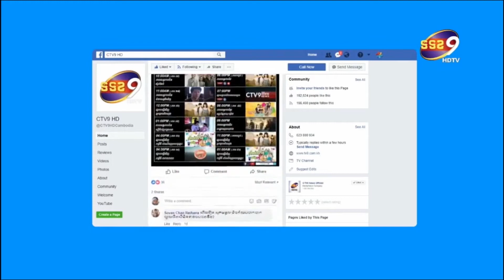Kimberley ឆ្លើយច្បាស់ៗហើយ Tag អោយ mark prin ក្រោយគេសួរបែបនេះ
ជាគូស្នេហ៍ដែលត្រូវគេចាប់អារម្មណ៍ជាពិសេស សម្រាប់កម្លោះ "หมาก-ปริญ สุภารัตน์" ជាមួយនិងម្ចាស់ស្នេហ៍ "คิมเบอร์ลี่ แอน เทียมศิริ"  គេអាចនិយាយបានថាអ្នកទាំង២គឺខ្លួនជាប់គ្នាតែម្ដង ក៏ថាបាន ហើយបើសិនជាអ្នកដែលតាមដានអាយជីរបស់អ្នកទាំង២ ច្បាស់ជាដឹងមិនខាន មិនថាតែ មិនថាតែកម្មវិធីធម្មតា ការងារអុីវេន តូចធំ ផ្សេងៗ គឺពួកគេទៅជាលក្ខណៈគូររហូត នេះមិនគិតដល់ថ្ងៃដែលទំនេរពីការងារ ពួកគេបណ្ដើរគ្នាត្រសង ធ្វើដំណើរកំសាន្តមិនថាក្នុង ឬក្រៅប្រទេសនោះទេ ។  ហើយថ្មីៗនេះ កញ្ញា Kimberley ត្រូវបានអ្នកគាំទ្រ សួរចំៗនៅក្នុង IG storry ថា បងឃីម មិនចូលចិត្តខ្លួនឯងបំផុត ក្នុងរឿងអ្វីខ្លះដែរចា ? មិនបង្អង់យូរ តារារូបស្រស់របស់យើងក៏តបថា ពេលមុន មិនចេះរងចាំទេមិនចេះនៅស្ងៀមទេ តែក្រោយពីបានអង្គុយសមាធិ បាននៅជាមួយខ្លួនឯងច្រើនជាងមុន គិតថាល្អជាងមុនច្រើនហើយ ត្រូវអគុណមនុស្សម្នាក់នេះផងចា  mark_prin